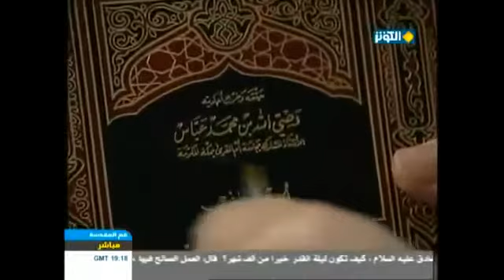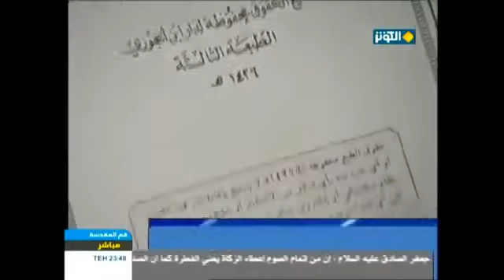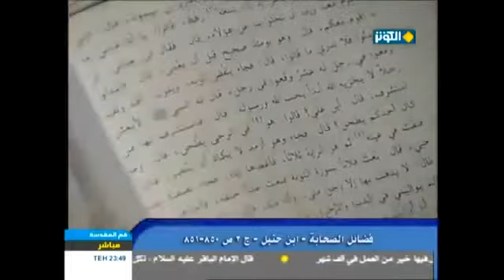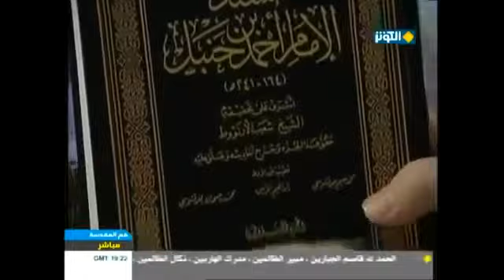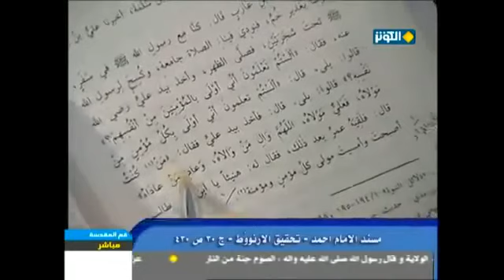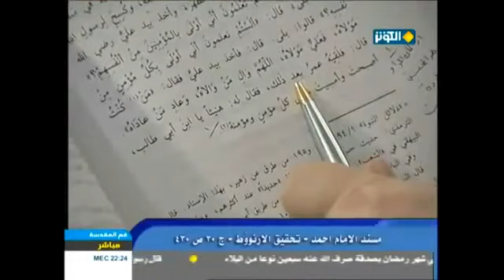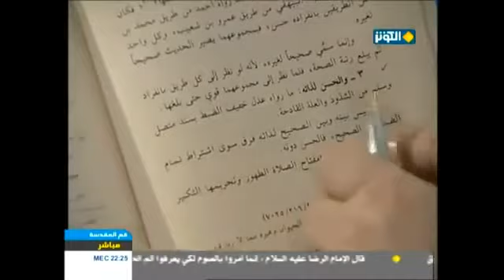النص على ولايه علي في غدير خم مفهوم الولايه و مبايعة عمر لعلي ثم نكث البيعة في السقيفه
النص على ولايه علي في الغدير و معنى الولايه و مبايعه عمر ثم نكث البيعة في السقيفه
النص, على, ولايه, علي, في, الغدير, خم, و ,معنى, الولايه, مبايعه ,عمر , بن الخطاب ,  نكث,  البيعة, السقيفه, ابن ابي طالب ,